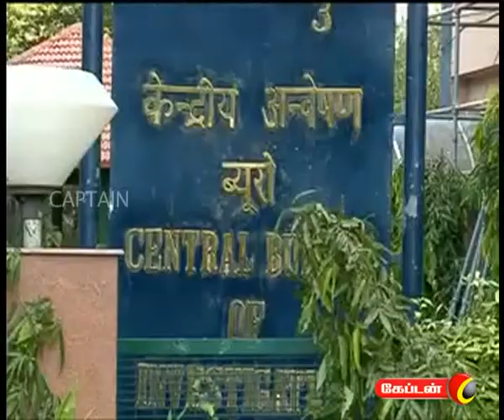captain TV 29 09 2011 10 pm News Part 1